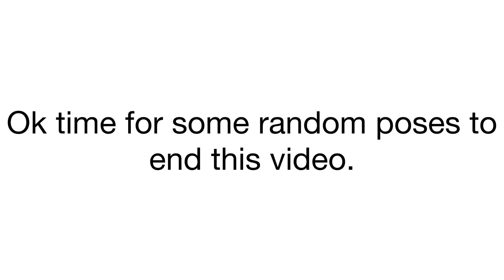Playing with my Sonic nendodroid (Sonic stop motion)